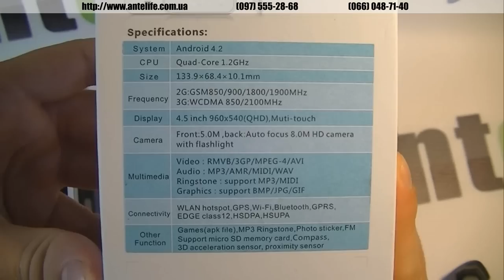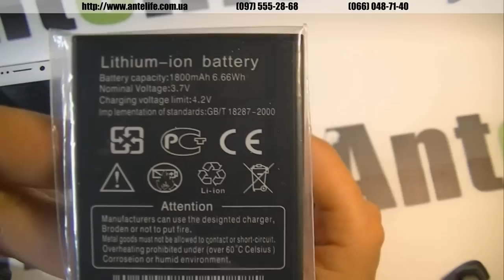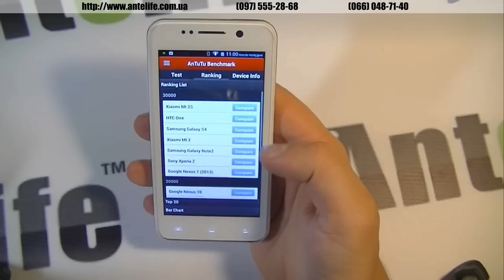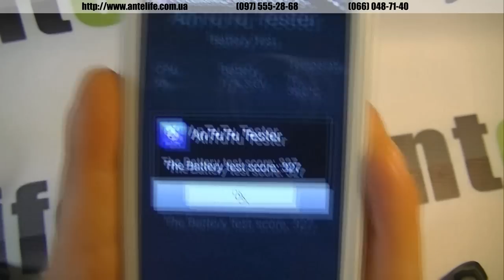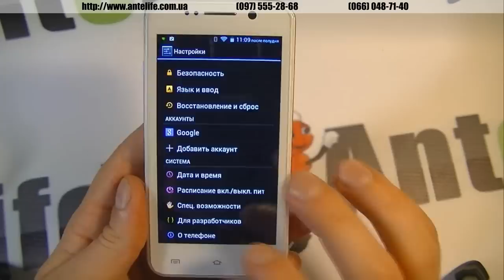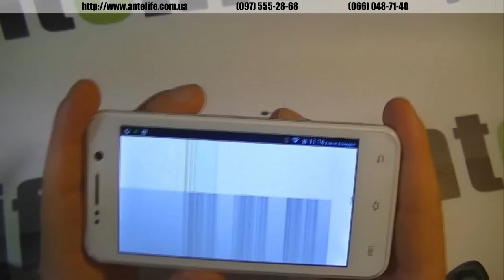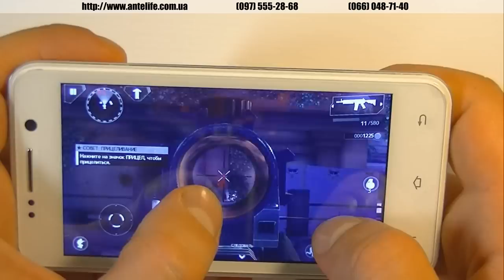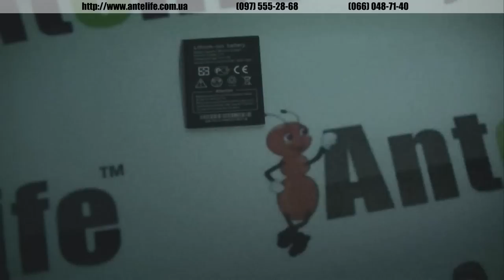ThL W100 MTK6589 обзор смартфона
THL w100 -- является одной из самых бюджетных в линейке компании. Выполнена из качественного пластика, размер дисплея составляет 4.5 дюймов. При этом смартфон комплектуется отличным бампером и чехлом-книжкой, обязательно присутствует 2 аккумулятора. Все это мы показали для вас в обзоре.
Смартфон thl w100 имеет отличный экран с IPS матрицей, а поэтому углы обзора такого экрана максимальные. Мы протестировали данную модель в популярных тестерах, таких как Antutu и Z device Test. Именно поэтому вы сможете убедиться во всех его технических характеристиках, которые заявлены у нас на сайте.